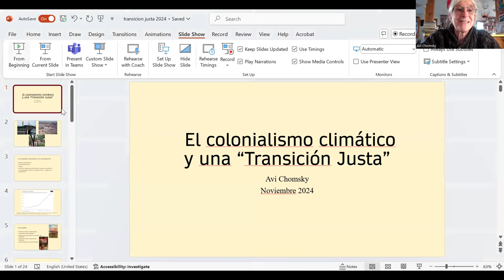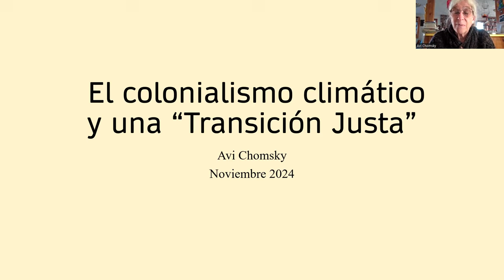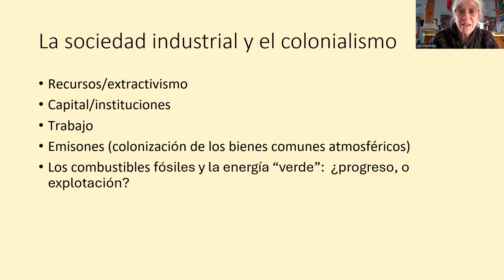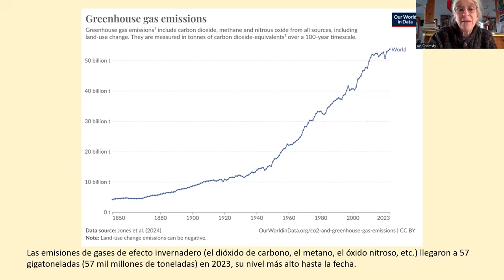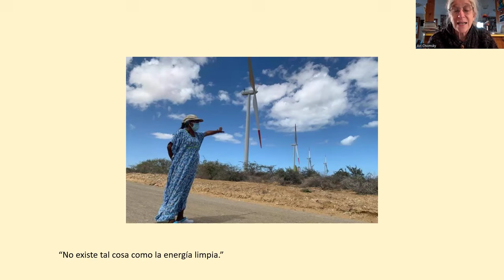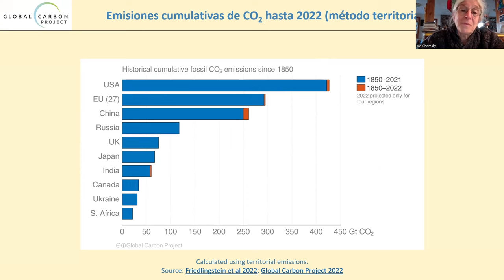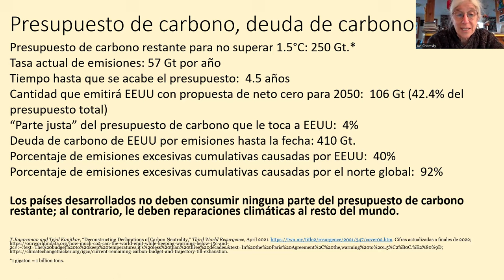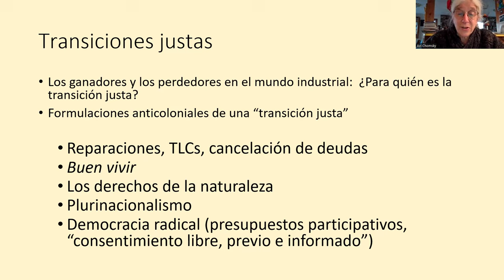Revive los momentos más destacados de la conferencia en homenaje a Noam Chomsky.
Revive los momentos más destacados de la conferencia en homenaje a Noam Chomsky, una figura emblemática de la lingüística y el pensamiento crítico.

El Auditorio K de nuestra institución ahora lleva su nombre, en honor a su legado intelectual.

Disfrutemos de la conferencia liderada por Aviva Chomsky.